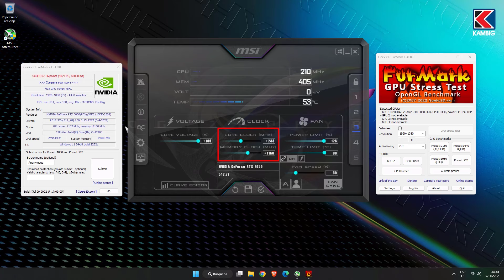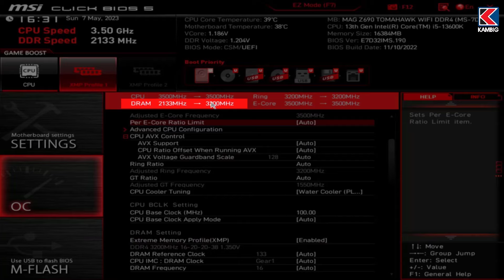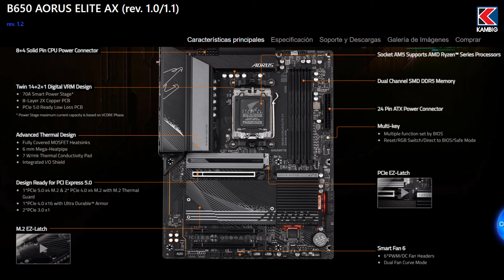Curso de Mantenimiento de PC para Principiantes - Clase 3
✅¿Eres nuevo en el mundo de la informática? ¿Te gustaría aprender a mantener y solucionar problemas en tu propia computadora? ¡Este curso gratis es perfecto para ti!

En esta lista de reproducción, exploraremos los conceptos básicos del mantenimiento de PC, desde la limpieza de componentes hasta las actualizaciones de software. Aprenderás cómo mantener tu computadora funcionando sin problemas.

En nuestro curso, te enseñaremos todo lo necesario para hacerlo Tú Mismo.💪

✅Aprenderás sobre las partes internas del computador
✅Cómo limpiarlo para eliminar polvo y residuos
✅Cambiar la pasta térmica del procesador
✅Tips y consejos importantes para llevar esta tarea sin complicaciones.
✅Instalación de Windows 10 y Windows 11 para mantener tu sistema actualizado y seguro.
✅Por último dos programas efectivos para realizar un mantenimiento a tu Sistema Operativo.